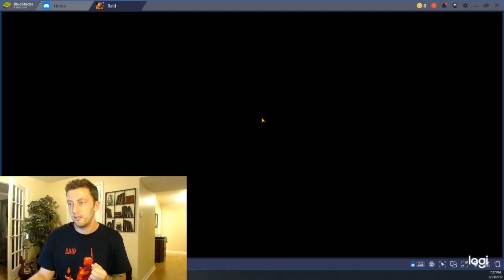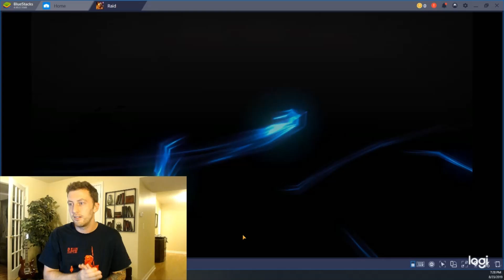Shard Opening! 51 Anicent 10 Void 6 Sacred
Sometimes you win and sometimes you lose haha Here is my first shard opening video. I hope you all enjoy it! In this videos I will be opening 51 Anicent shards 10 void shards and 6 Sacred shards. It's time to see what new champions I will have to work with.

Blue Yeti Mic: